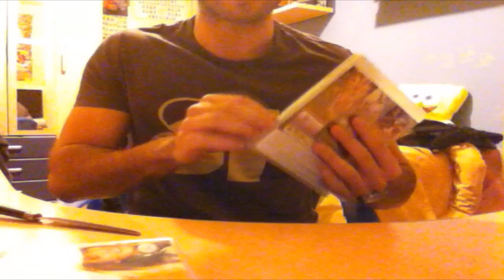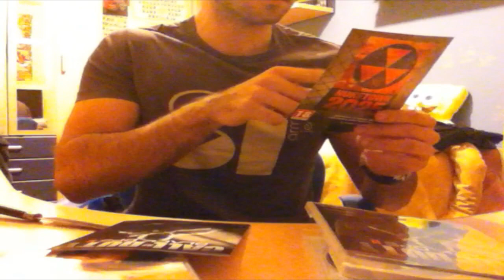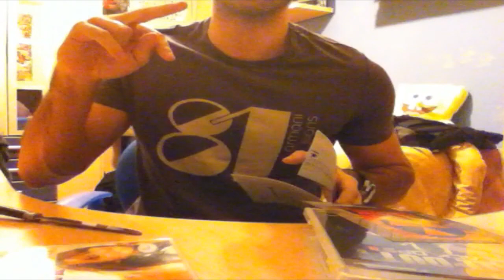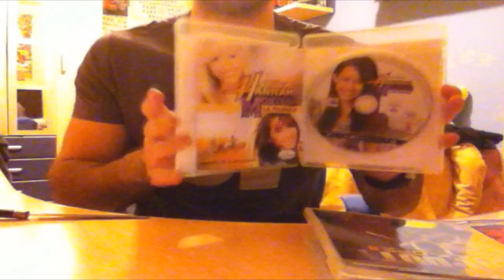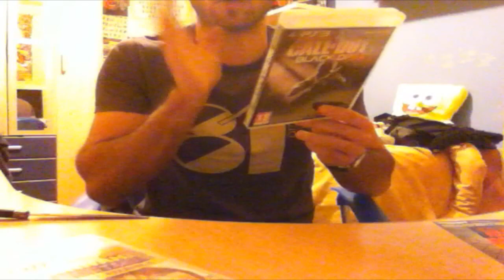UNBOXING CUQUI DE...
Hola a todos guapisim@s ahora mismo se estara llenando todo youtube de unboxing de COD BLACK OPS y yo me mantendre con mi dinamica de subir el unboxing del juego que me compre :P espero que os guste y no olvideis que esta noche dentro de unas horitas nuevo video de HALO 4!! un abrazo tremendoooo ^^

PREGUNTAS FRECUENTES

- De momento la 1.2.5 hasta que los mods sean compatibles al 100% con la nueva version.

* ¿QUE PAQUETON DE TEXTURAS UTILIZAS?

- Soartex Fanver Texture Pack 1.2.5

* ¿CUAL ES LA SEMILLA DE PLANETA VEGETTA (MINECRAFT PC) ?

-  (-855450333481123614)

* ¿CUAL ES LA SEMILLA DE LA 1ªTEMPORADA DE ZONA MINECRAFT (XBOX360)

- ( -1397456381 ) importante el guion del principio de la numeracion.

* ¿CUAL ES LA SEMILLA DE LA 2ªTEMPORADA DE ZONA MINECRAFT (XBOX360)?

- ( Yo puse nombre de semilla Ninja y me salio ese mundo ) pero por si no sale podeis poner la siguiente numeracion: ( 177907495 )

* ¿QUE MODS TIENES INSTALADOS?

- MODCREATURES 3.7.0
- MODLOADER
- MINECRAFTFORGE
- MOCREATURES MOD V 3.6.2
- BOSSCRAFT V 1.4.6
- REIS MINIMAP MOD V 1.2.5
- OPTIFINE HD,C6
- ELEMENTALS CREEPER

* ¿COMO GRABAS TUS GAMEPLAYS DE PC Y XBOX360 O PS3?

- Los de PC los grabo con FRAPS y los de XBOX O PS3 con la capturadora AVERMEDIA GAME CAPTURE HD, todo eso luego lo renderizo con Movie maker.

* ¿TIENES PARTNER?

- Si, actualmente Partner de Machinima!

- Tanto como los unicornios rosas con pecas moradas.

* ¿POR QUE NO SUBES MAS VIDEOS DE MINECRAFT DE XBOX?

- Xbox esta mas limitado minecraft actualmente que pc de tal forma que todos los gameplays me llevan una mayor preparacion y necesito mucho tiempo por lo cual solo puedo permitirme subir uno a la semana.

- Vegetta XD mi madre era una fan de dragon ball y me llamo asi... (es coña)

- 23 años de viejo pese a que se que mi voz no concuerda con la de mi edad y muchos me lo decis :P

*¿ESTUDIAS O TRABAJAS?

- Soy español,,, estoy en paro.

* ¿HACES PROMOCION DE CANALES?

- Actualmente veo una verguenza la gente como promociona canales con el unico fin de sacar beneficio propio, probablemente en un futuro lo haga pero de una forma que realmente sea honrada sin sacar nada a cambio. Ya lo vereis!

* ¿DONDE PODEMOS ENCONTRARTE?

- PAGINA FANS FACEBOOK - Dirigido por Isaac Guerrero

- TWITTER FANS VEGETTA777 - Dirigido por Isaac Guerrero

- NUKE-LAB (Pagina en la que colaboro ultimas novedades de tecnologia y videojuegos)